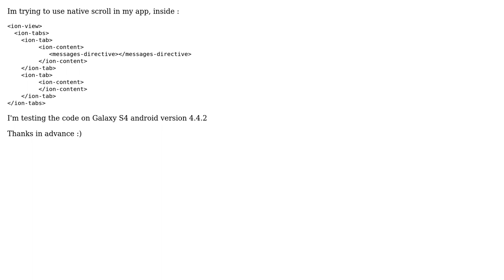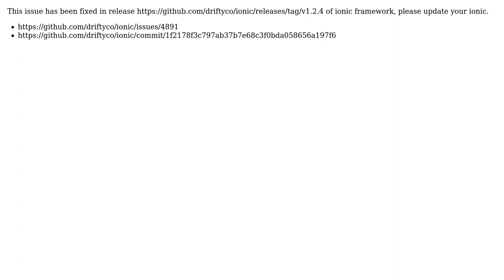ionic 2.1 - Native scrolling not working with ion-tabs (2 Solutions!!)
ionic 2.1 - Native scrolling not working with ion-tabs

With thanks & praise to God, and with thanks to the many people who have made this project possible! | Content (except music & images) licensed under CC BY-SA | Music | Images & others | With thanks to user Rizky Ariestiyansyah user Oron Bendavid user Denisplata and the Stack Exchange Network Trademarks are property of their respective owners. You are responsible for your own actions.